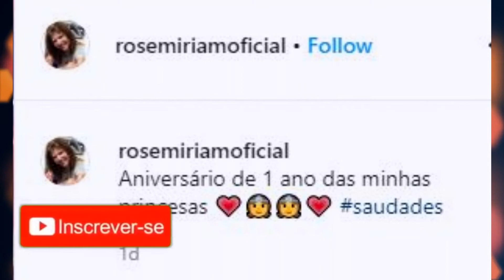Namorado de Gugu se declara para o apresentador |Rose Miriam publica foto inédita de Gugu Libearto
O Tututube Notícias e Famosos é um canal de notícias, fofocas que envolve pessoas famosos e muito mais. Nossas notícias são verdadeiras vindo sempre de fontes seguras.